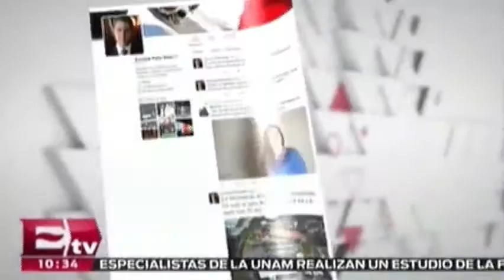Empresarios exentos de la Ley 3 de 3/ Hiram Hurtado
La Comisión de Transparencia y Anticorrupción de la Cámara de Diputados aprobó por 18 votos a favor y 6 en contra el dictamen de la minuta del Senado de la República que modifica la Ley General de Responsabilidades Administrativas.   07 julio de 2016

Te invitamos a ver el siguiente video:

Senado avala en lo general correcciones a la Ley 3 de 3

Horario: Lunes a Viernes @10:30-11:00.